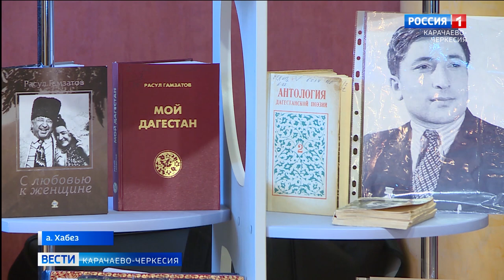В Хабезе прошел творческий вечер посвященный юбилею Расула Гамзатова и Фазу Алиевой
В Хабезе прошел творческий вечер, посвященный сразу двум юбилейным датам, относящимся к известным лирикам Дагестана: 90-летию поэтессы страны гор Фазу Алиевой и столетие со дня рождения советского и российского поэта, Героя социалистического труда, народного поэта Дагестана Расула Гамзатова